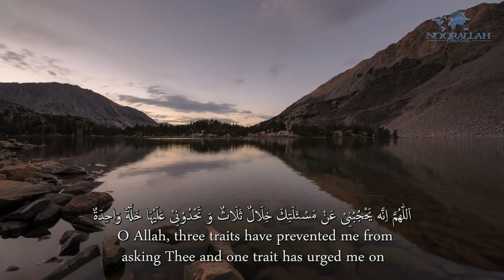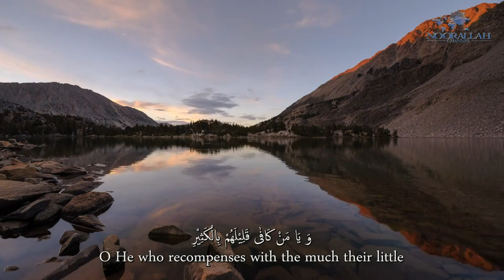Al-Sahifa Al-Sajjadiyya (12) His Dua in Confession | الصحيفة السجادية دعـاؤه في الاعتراف